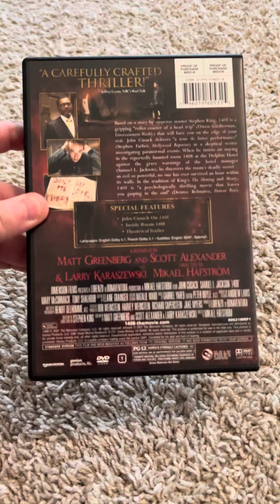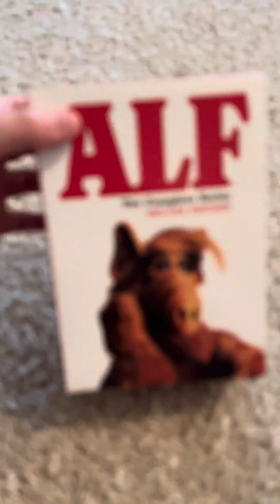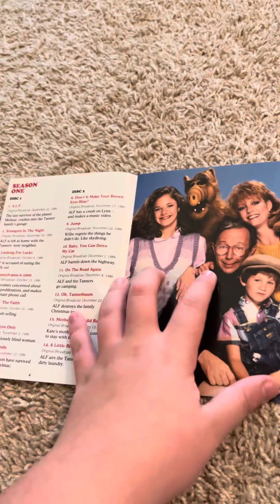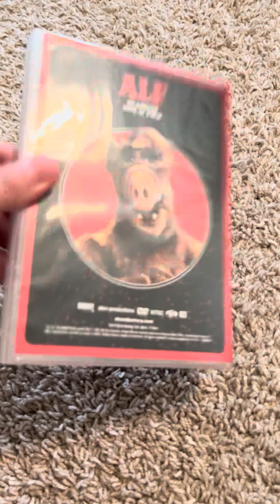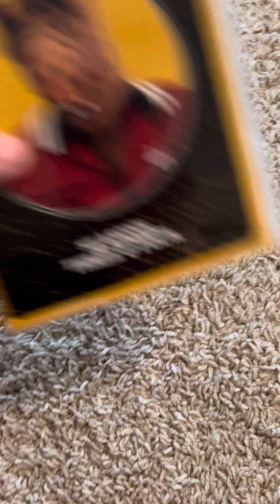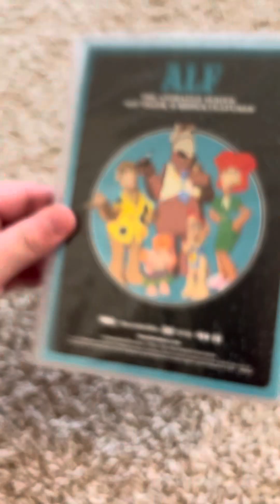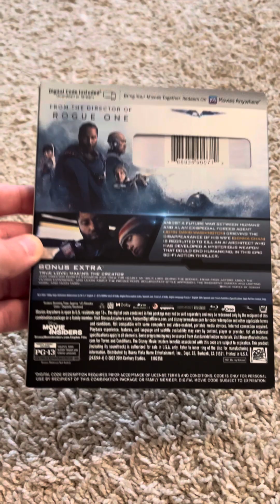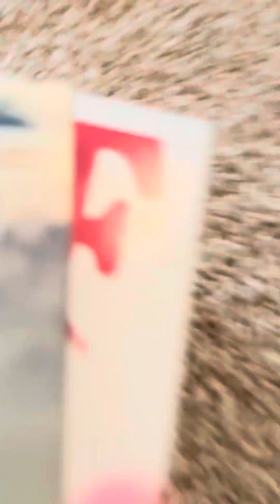DVD/Blu-ray update for December 26, 2023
Yesterday I got one DVD boxset and one Blu-ray for Christmas, and then today, I got one DVD from the mail as a late Christmas gift, which all of them are:

DVDs:

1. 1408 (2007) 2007 DVD.
2. ALF: The Complete Series Deluxe Edition (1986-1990, 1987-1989, 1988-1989, 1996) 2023 DVD.

Blu-ray:

1. The Creator (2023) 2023 Blu-ray.